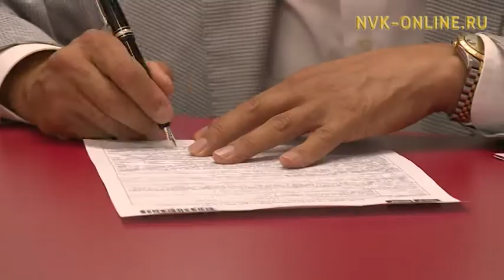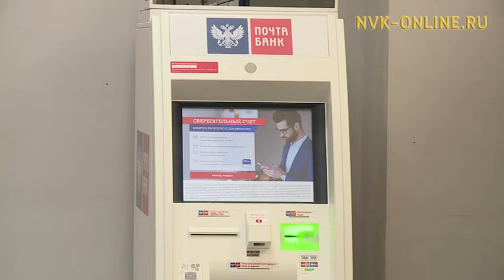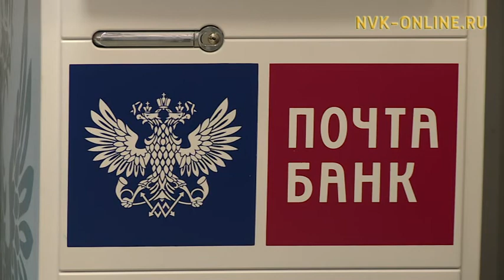В Якутске открылся первый клиентский центр «Почта Банка»